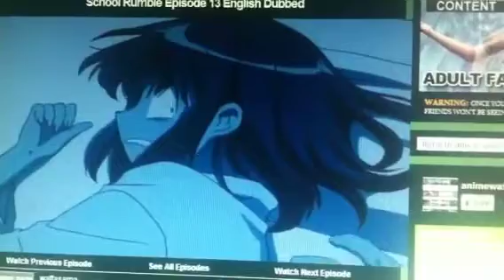School rumble ~ funny Imadori scene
Cracks me the fuck up